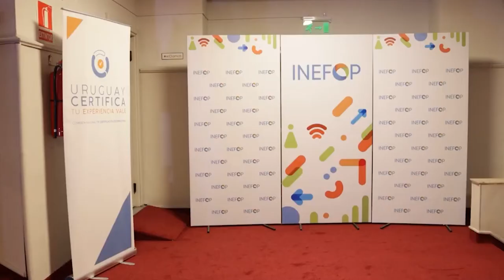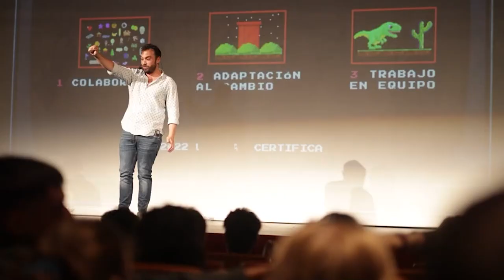Se habilitaron cursos para aprender inglés en INEFOP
Los detalles con Gabriela Acosta